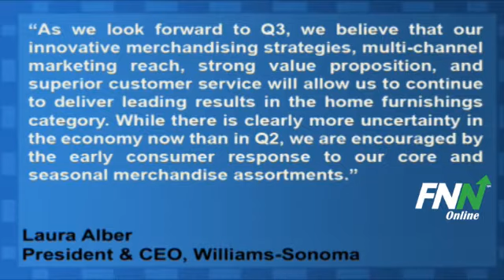Williams-Sonoma Tops EPS Estimates, Misses Revenue, Rose 5.1% YoY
Williams-Sonoma (NYSE:WSM) reported Q2 EPS of $0.37, better than analyst estimates of $0.36 per share. Revenues for the quarter rose 5.1% to $815 million, missing the consensus estimates of $823.97 million.

Laura Alber, President and Chief Executive Officer, commented, "As we look forward to Q3, we believe that our innovative merchandising strategies, multi-channel marketing reach, strong value proposition, and superior customer service will allow us to continue to deliver leading results in the home furnishings category. While there is clearly more uncertainty in the economy now than in Q2, we are encouraged by the early consumer response to our core and seasonal merchandise assortments."

Williams-Sonoma (NYSE:WSM) has a potential upside of 39.1% based on a current price of $30.03 and an average consensus analyst price target of $41.77.